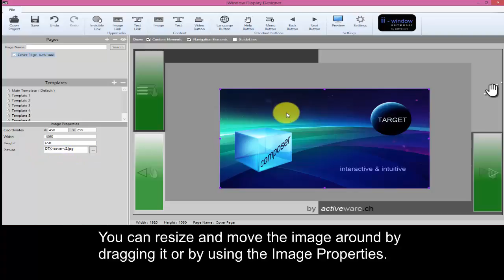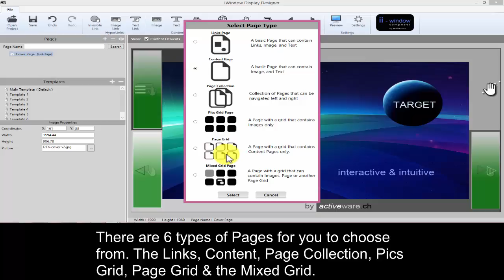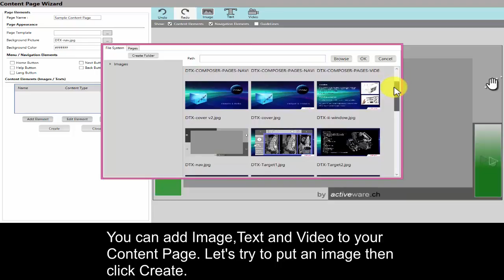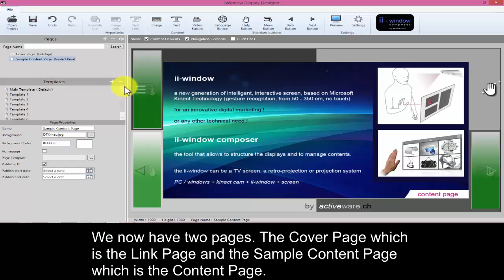ii-Window Tutorial: 3 Pages